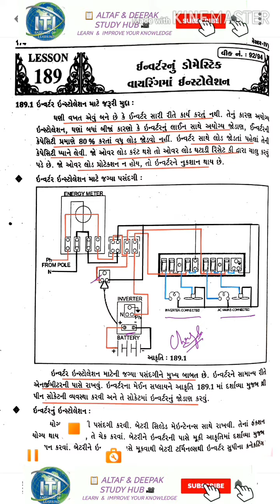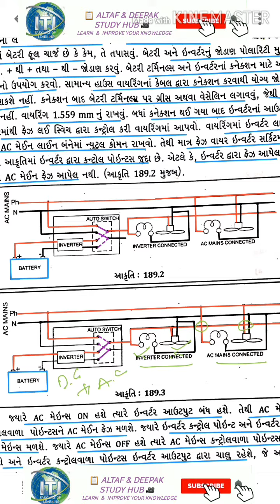LESSON NO.189➡️PART 1➡️INSTALLATION OF INVERTER IN DOMESTIC➡️BY ALTAF M KADIWALA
LESSON NO.189 – INSTALLATION OF INVERTER IN DOMESTIC WIRING

NCVT CTS ELECTRICIAN SEMESTER4 THEORY GUJARATI LESSON NO.189#A&D ITI STUDY HUB#

LESSON NO.189 –PART 1- INSTALLATION OF INVERTER IN DOMESTIC WIRING - BY ALTAF KADIWALA
 ઈન્વર્ટર ઇન્સ્ટોલેશન માટે જરૂરી મુદા
 ઈન્વર્ટર ઈંસ્ટોલેશન માટે જગ્યા પસંદગી.
 ઈન્વર્ટર નું ઇન્સ્ટોલેશન
LESSON NO.188 –PART 2 - INSTALLATION OF INVERTER IN DOMESTIC WIRING - BY ALTAF KADIWALA
 ઈન્વર્ટરના રેતીન્ગની ગણતરી
 પ્રિવેન્ટીવ અને બ્રેકડાઉન મેઈન્ટેનન્સ